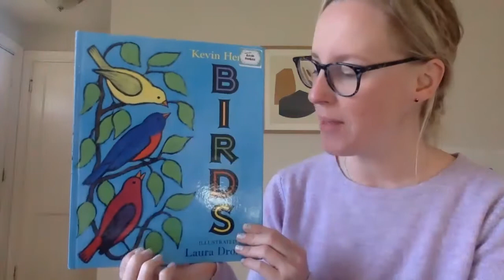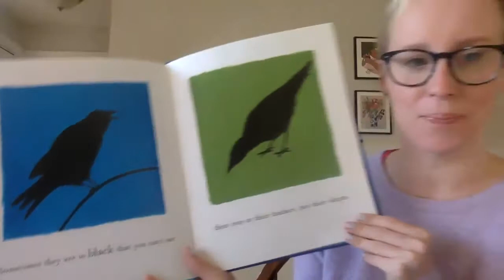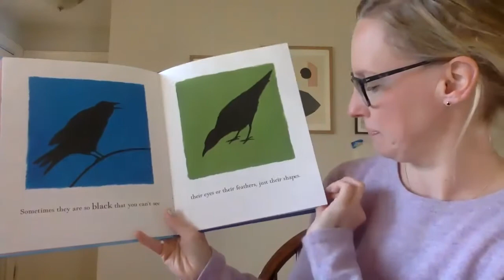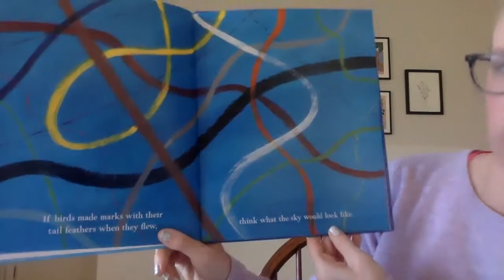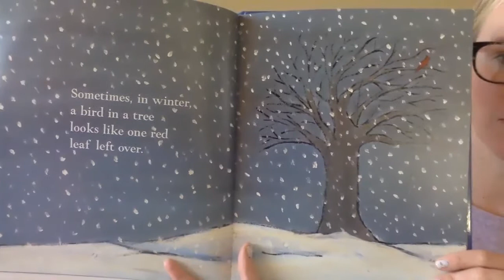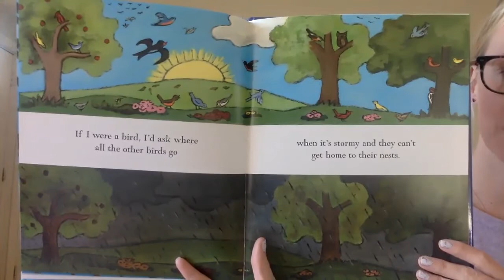Birds by Kevin Henkes, Illustrated by Laura Dronzek